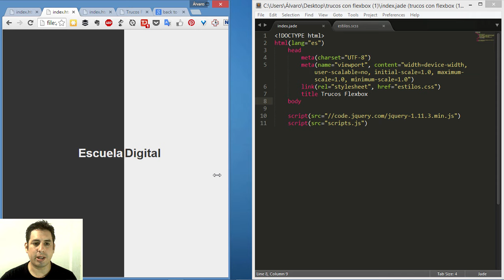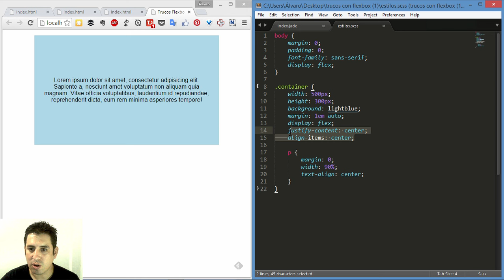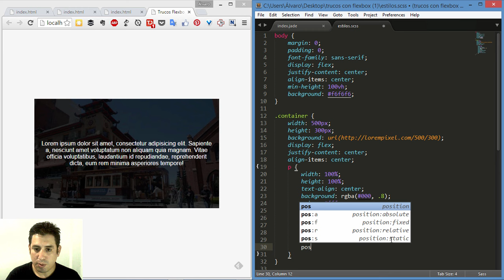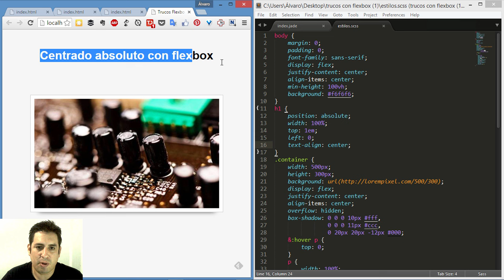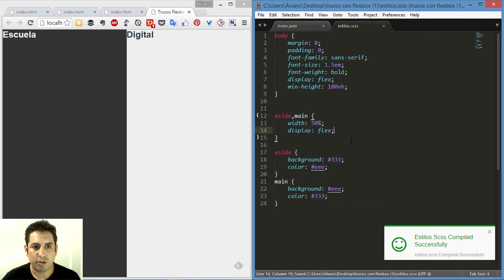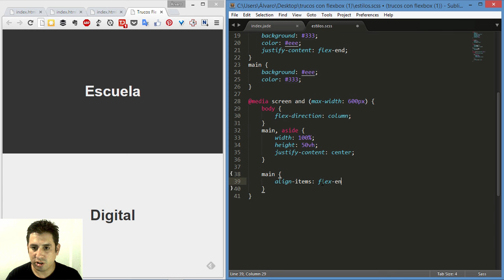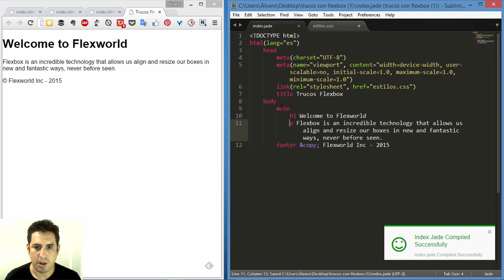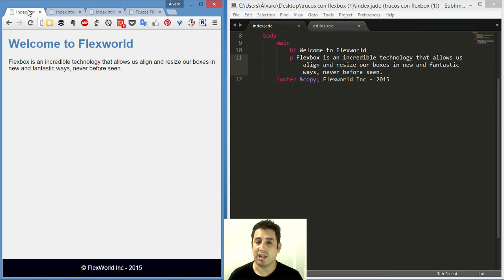Trucos con Flexbox (1) - Centrado absoluto, Dividir pantalla, Sticky footer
En este video veremos tres casos reales del diseño web que nos daban muchos dolores de cabeza y que se resuelven muy fácil con Flexbox:
1. Centrado absoluto
2. Dividir perfectamente la ventana
3. Footer siempre abajo de la ventana